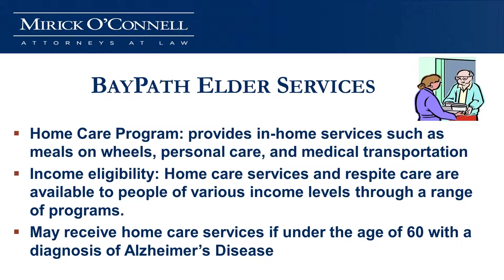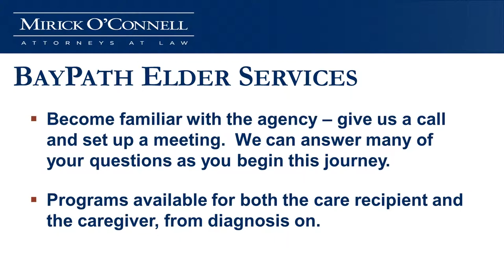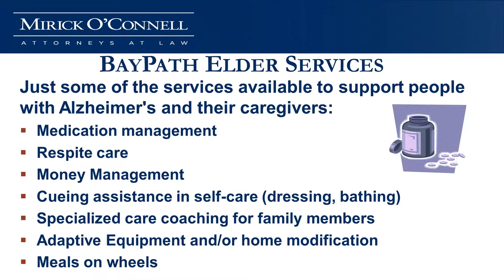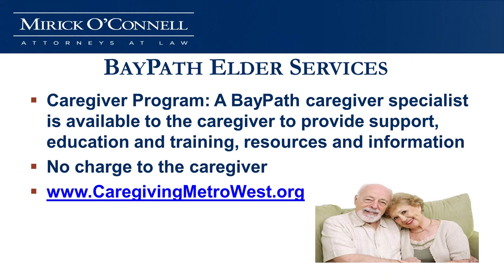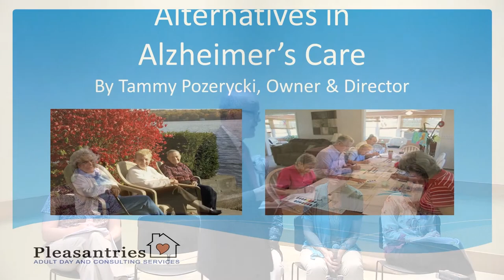Session B: Recognizing Alzheimer's - Northboro - (Part 3)